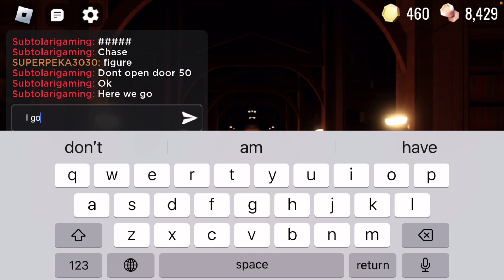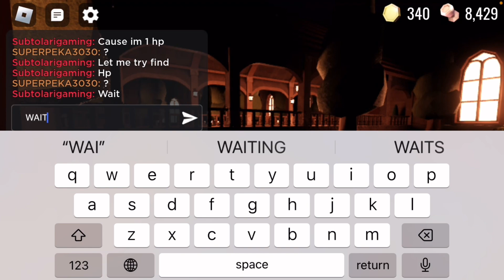Playing doors 800 sub special